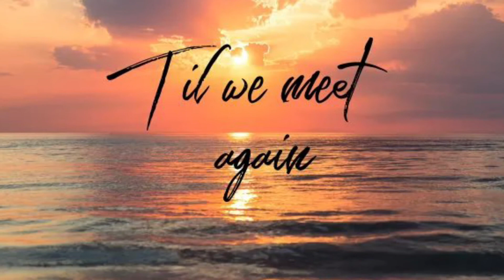Tribute to Katherine Aldana Mapili